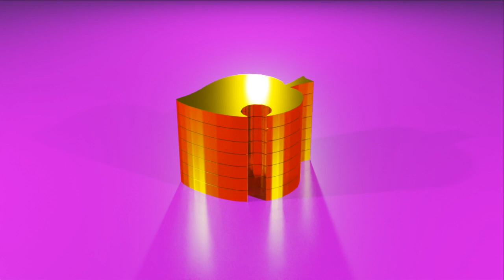New Horizons Moments #20 (Animal Crossing)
My latest Animal Crossing: New Horizons moments/clips. Rio gets an unlikely "pop star" outfit, I try to kill Zipper, I learn that Static might be the 4th Able Sister (or not), more special visitors show up in stupid places, I shop at Redd Bath & Beyond, I accidentally tell Rio to mention her bra, a cute villager leaves, a former villager returns (already!), and more. These clips span from February through May 2023.

Music: Shake It by Aakash Gandhi, from the Youtube free music library.

If you'd like to keep up with updates on life in Forest, check out my blog -- I post at least twice a week!

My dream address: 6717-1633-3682